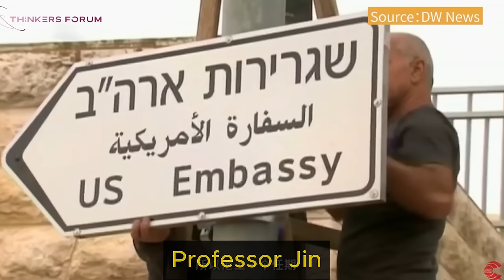How Chinese Geopolitical Experts see Trump's second term.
Most Chinese support Trump, but why? Let's find out.

0:00 - Intro
0:50 - Professor Jin's Take on Trump
9:18 - Deep dive on why Trump presidency is good for China
19:14 - Professor Shen Yi on US domestic politics
25:24 - Wild US politics predictions.

Support me!